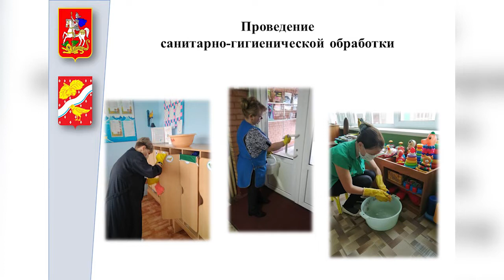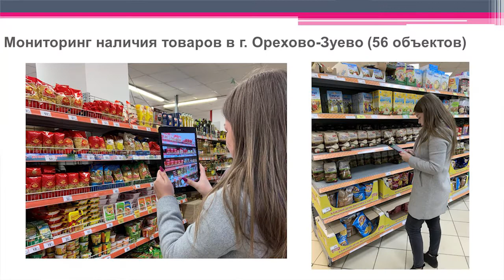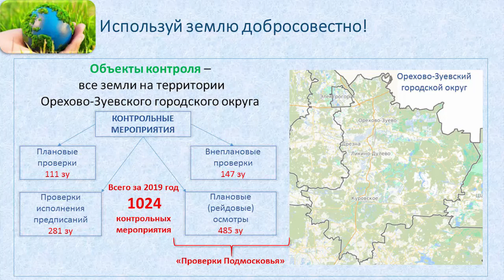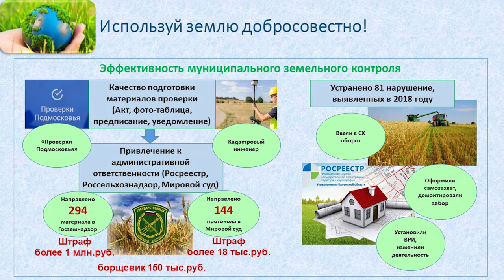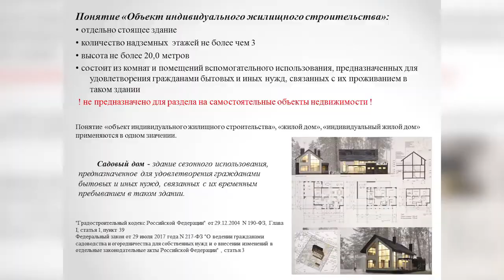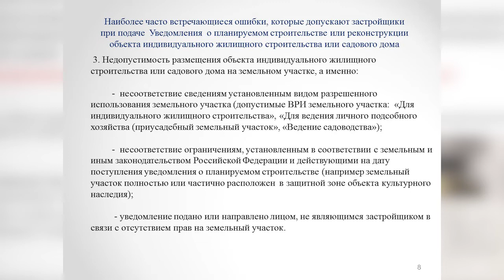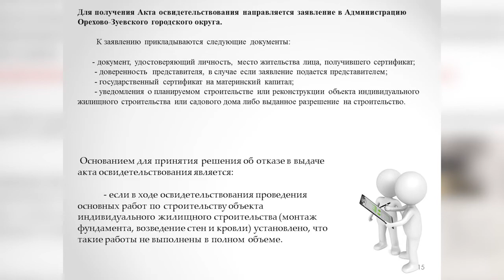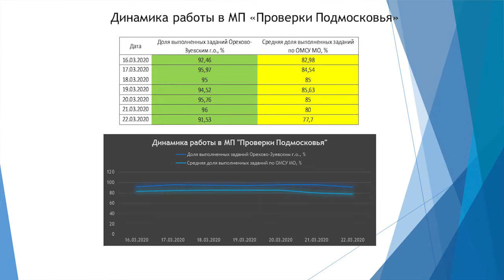Оперативное совещание от 24.03.2020